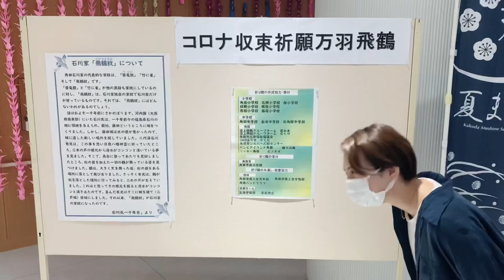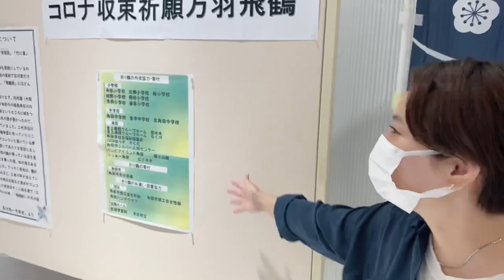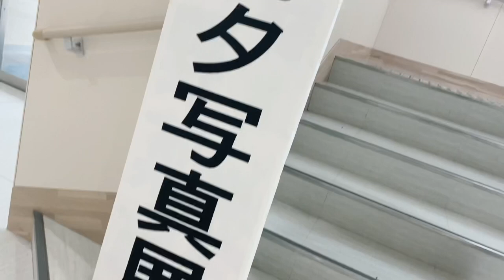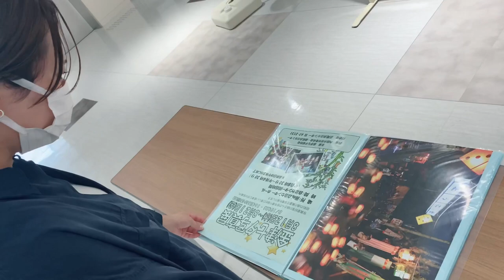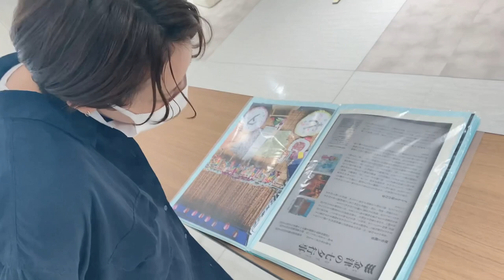【角田市】飛鶴紋←これ読める？【かくだ牟宇姫夏まつり】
かくだ牟宇姫夏まつりは残念ながら中止となってしまいましたが、飛鶴万羽鶴の展示は8月いっぱいまでとのことですので、角田の美味しいもの食べにくるついでにぜひかくだ田園ホールにも足を運んでみてはいかがでしょうか😊😊😊

仙台在住シンガーソングライター「Liho」のYouTubeチャンネル。
シンガーソングライターの日常。

Liho - オリジナル MV公開中！

各種CD発売中！！